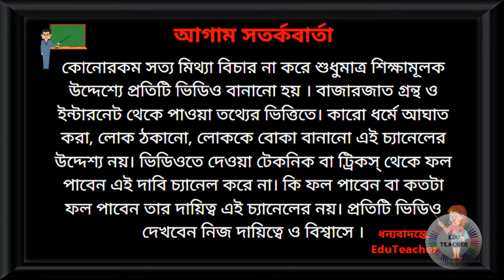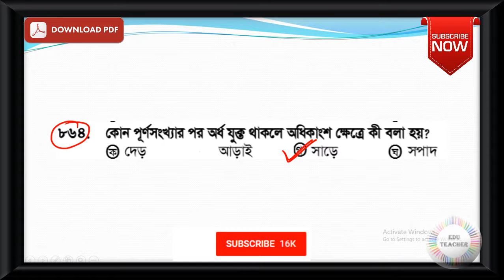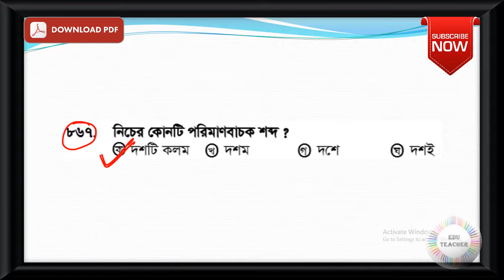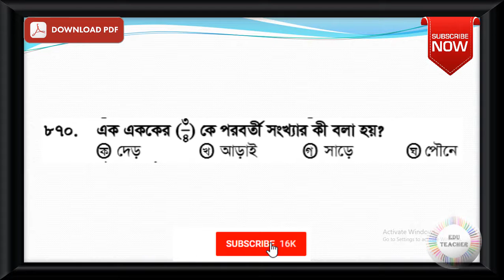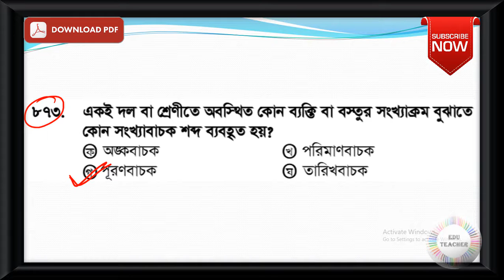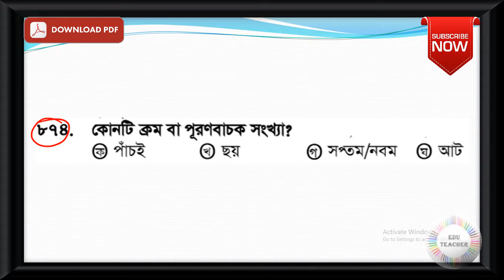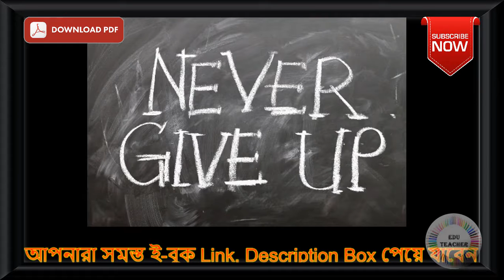Probable Bengali Grammar Practice Set Part 22 EduTeacher